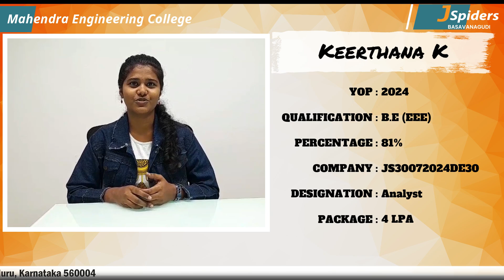"From Aspiration to Achievement | Student Placed as Trainee Analyst | Jspiders Basavanagudi"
"Heartiest congratulations to Keerthana K for securing her new role as a Trainee Analyst through Jspiders Basavanagudi! 🌟

This video celebrates Keerthana’s hard work, determination, and the excellent training she received at Jspiders, which helped her land this incredible opportunity. Join us as we take a look at her inspiring journey, and find out how Jspiders can help you achieve your career dreams too.

Join us as she shares her experience and insights on how Jspiders helped her enhance her coding, analytical, and problem-solving skills, paving the way for this exciting opportunity.

Start your success story with Jspiders today!